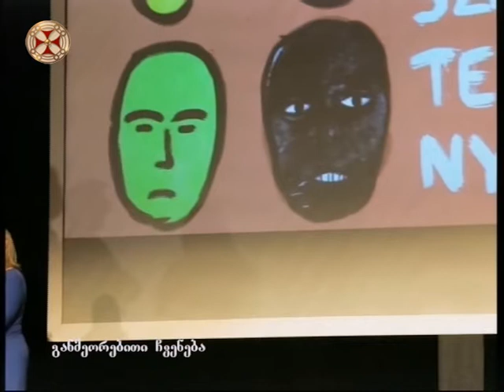შოთა რუსთაველის თეატრისა და კინოს სახელმწიფო უნივერსიტეტი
შოთა რუსთაველის თეატრისა და კინოს სახელმწიფო უნივერსიტეტის დრამის ფაკულტეტის წარმატებები ვარშავიდან ჩინეთამდე-გიორგი შალუტაშვილი, უჩა დვალიშვილი